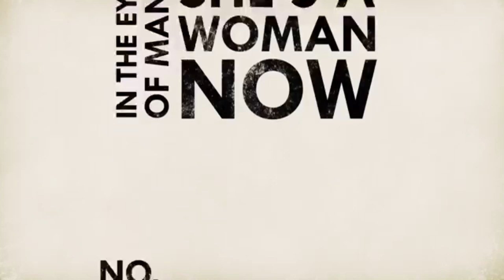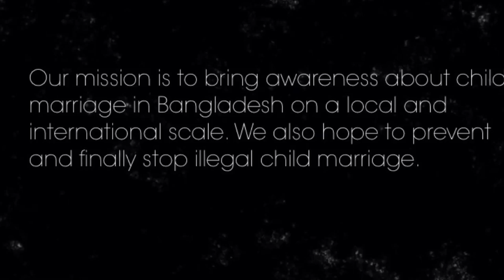Untie The Knot - Stopping Child Marriage